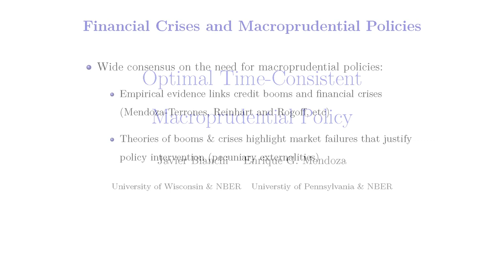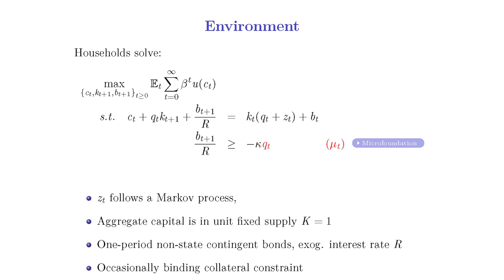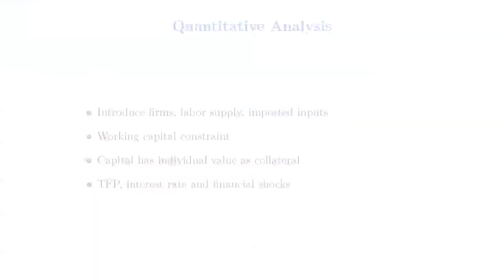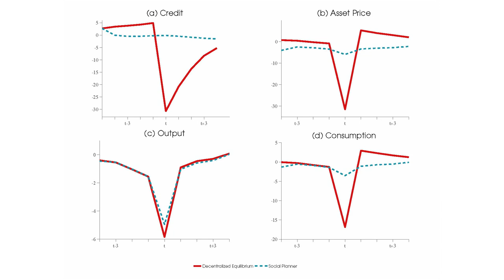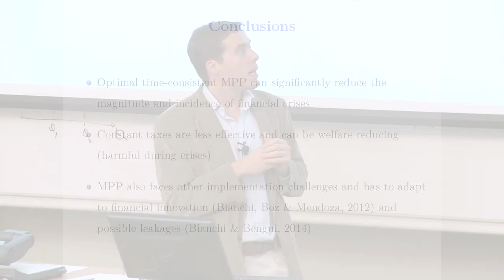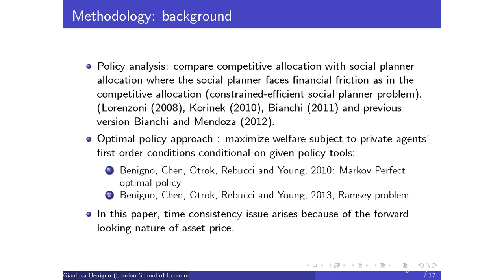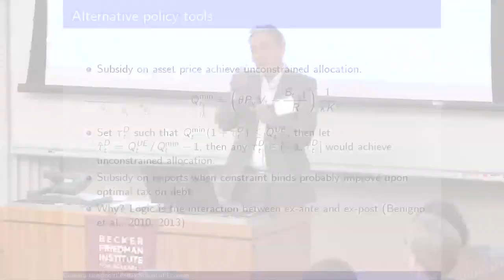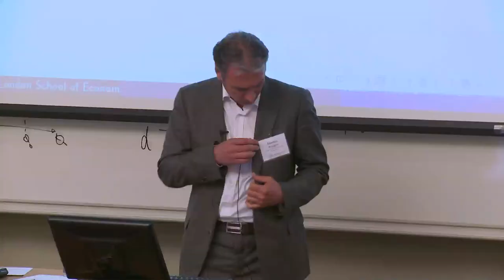Macroeconomic Fragility: Optimal Time-Consistent Macroprudential Policy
Can credit frictions -- modeled as a limit on households' borrowing capacity -- reproduce some of the quantitative features we observe during credit booms and busts? What type of time-consistent macro-prudential regulation can be implemented in order to reduce and/or eliminate the effect of credit frictions and therefore reduce the frequency and severity of such crisis? Javier Bianchi attempts at answering these questions using a standard business cycle model where households' borrowing capacity is capped at a certain fraction of households' asset level.